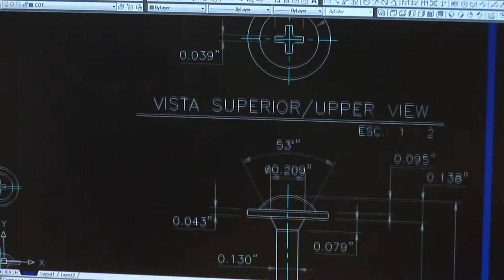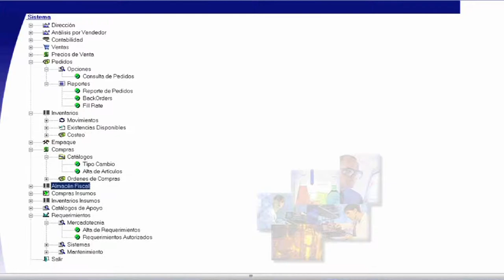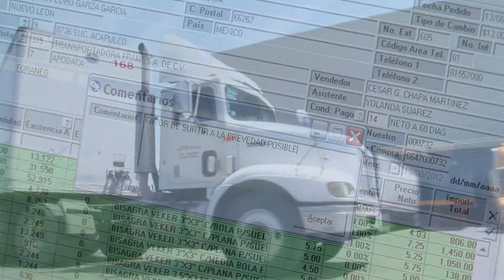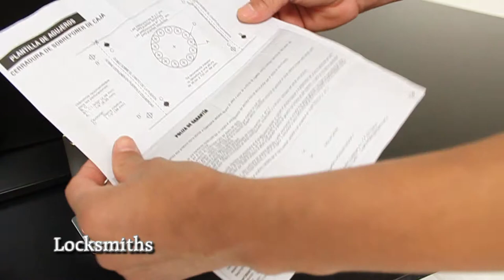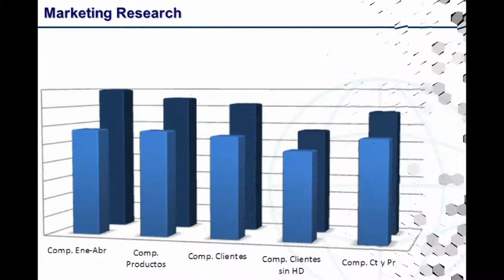Veker, Handy Home & Dexter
CHAPA INDUSTRIAS was established in the city of Monterrey, México in 1986 as a wholesale trading company of Cabinet Hardware and Locksmithing products.
Today, CHAPA INDUSTRIAS, is a 100 percent Mexican owned company, leader in their product lines with his Private Brands (Handy Home, Dexter, Veker) registered in Mexico and various countries.